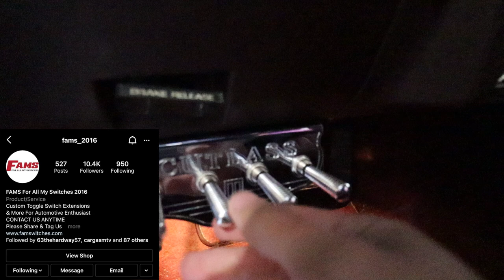HYDRAULIC UPGRADE FOR MY CUTLASS!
We finally got around to installing my new ADEL Dump and Marzocchi #11 Gears on my Oldsmobile Cutlass.